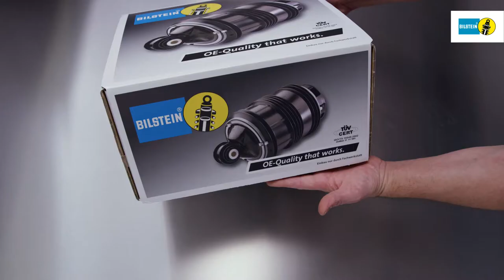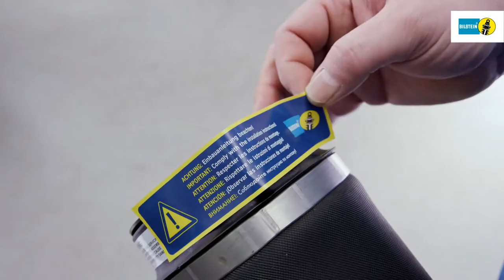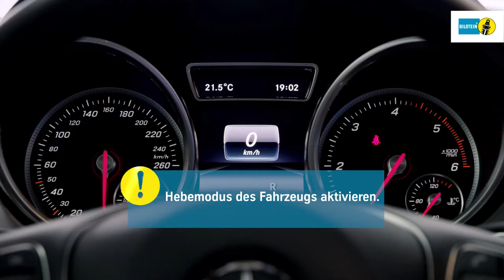Bilstein | Einbauvideo B3 Luftfeder HA MB GLE W166 by GÖHRUM Fahrzeugteile GmbH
Produkt Information

• 100% Funktionalität wie am ersten Tag
• 100% Neuteile für ein Maximum an Stabilität und zuverlässiger Sicherheit
• 100% kompromisslose Erstausrüster-Qualität

EIN TEIL DES ERFOLGS:
- Handelstreue
- klare Sortimentspolitik

GÖHRUM Fahrzeugteile GmbH
Ulmenstr. 19
71069 Sindelfingen